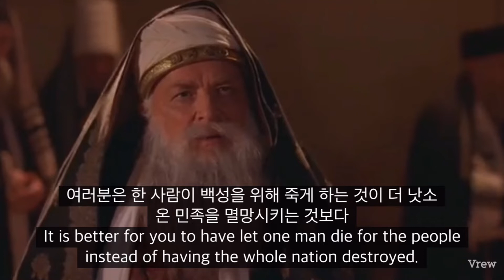하루 묵상 한말씀 영어 성경명언